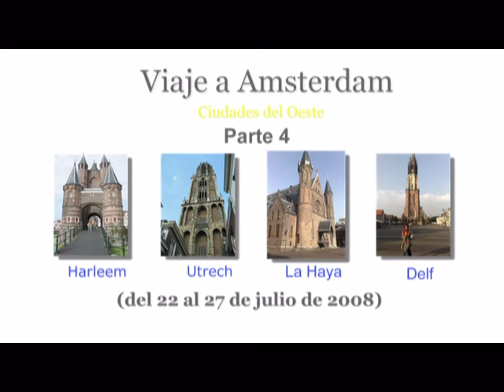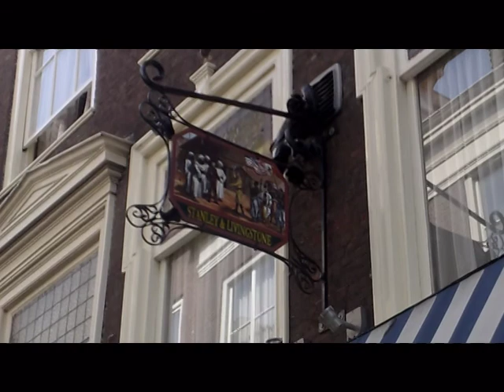EMSJMC Viaje Amsterdam-Parte 4 (22-27/07/2008)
Cuarta parte del viaje a Amsterdam. Nos alquilamos un coche e hicimos una ruta por las ciudades del oeste de Holanda. Estuvimos en Harleem, despues fuimos a las playas de Noordwijk-Katwijk, mas tarde estuvimos en Madurodam (la ciudad en miniatura), Utrech, La Haya, finalizando en  Delf.